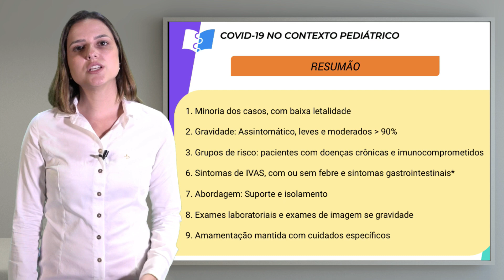Dominando o Coronavírus - Resumão da Abordagem Pediátrica à COVID-19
A professora Kelly Monteso faz um resumo sobre a presença da COVID-19 no contexto pediátrico.

Vamos juntos combater esta doença!

Quer conhecer mais sobre o Coronavírus? Então cadastre-se já em nossa plataforma e garanta 48h de acesso ilimitado